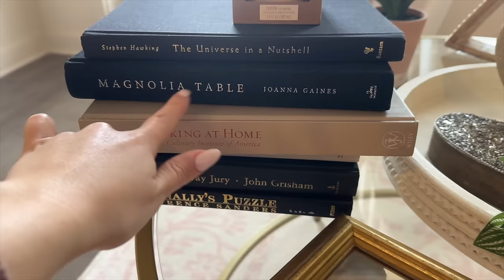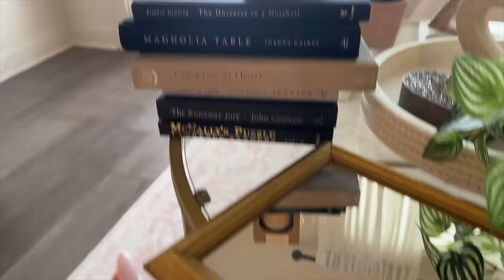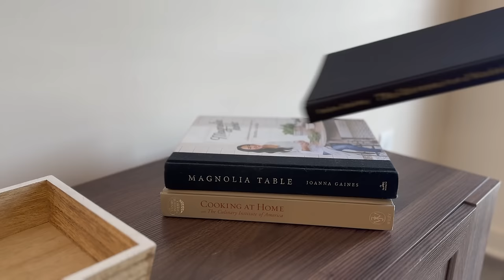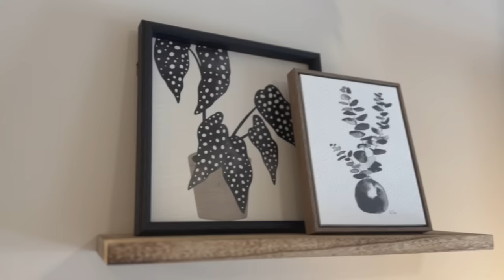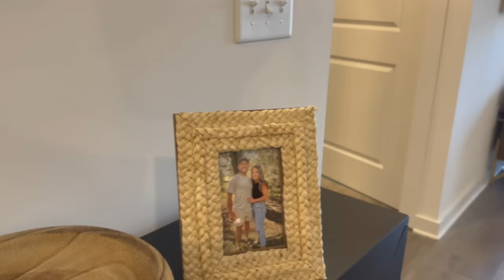NEW!! 2024 DECORATE WITH ME / NEUTRAL VALENTINES DAY DECOR IDEAS / NEW HOUSE DECORATING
NEW!! 2024 VALENTINES DECORATE WITH ME / NEUTRAL VALENTINES DAY DECOR / NEW HOUSE DECORATING / CLEAN AND DECORATE / FLOATING SHELF DECOR

Thank you so much for being here for this clean and decorate! I hope you get all the motivation and inspiration that you need!! See ya'll Sunday!!

Clear Jars
Floating Shelves
Round mirror
black entryway table

MAILING ADDRESS
Social Circle GA 30025

AMAZON STOREFRONT

CHAPTERS
0:00 intro
7:57 decorating starts!

*B U I S I N E S S I N Q U I R I E S